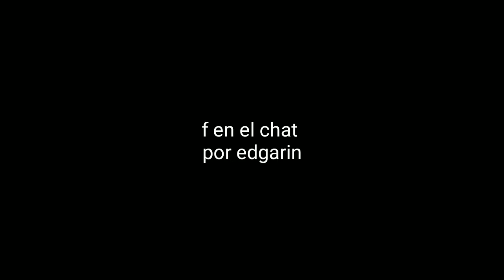Miren como surge el amor en el chat :v/ MilkChoco